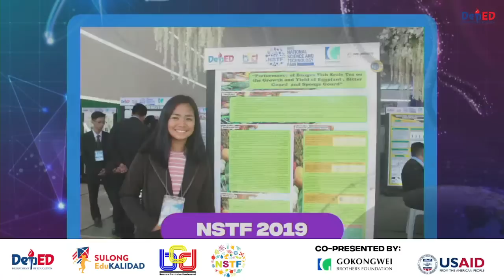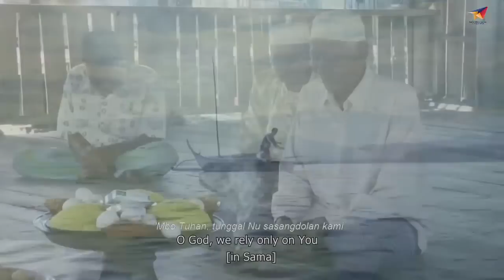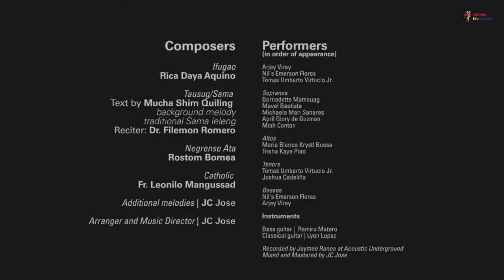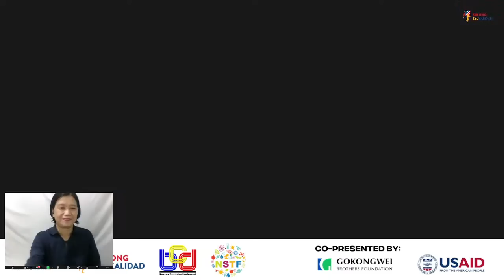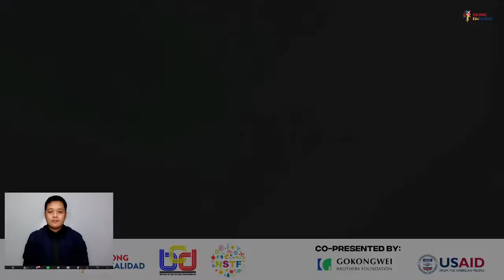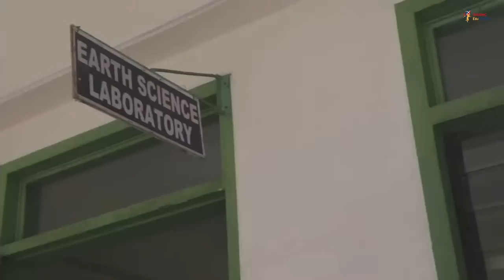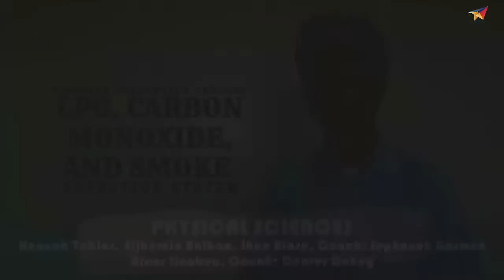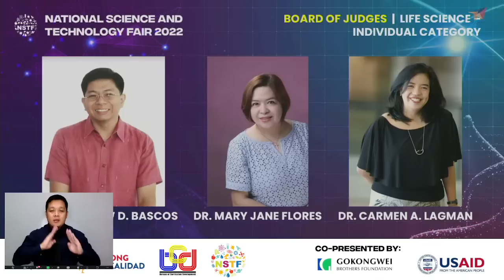2022 National Science and Technology Fair Opening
Come and join us this morning for the virtual opening ceremony of this year's National Science and Technology Fair (NSTF)!